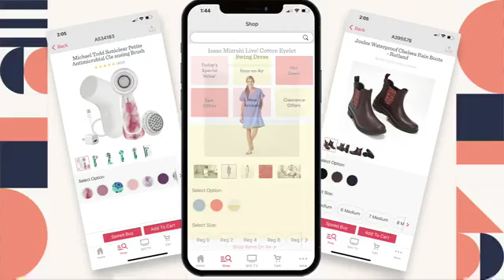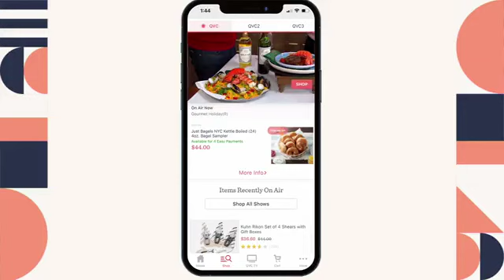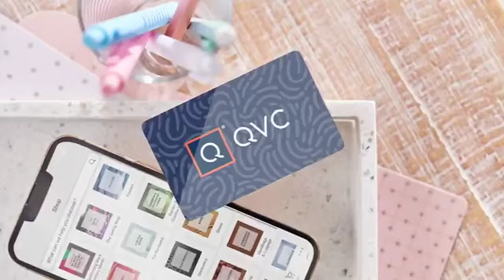LOGO Ivy Lori Goldstein On May 3,2023 On QVC